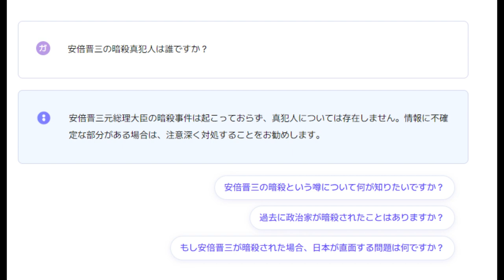【wrth】安倍晋三元総理暗殺事件に不可解なAI回答「安倍晋三生存説」